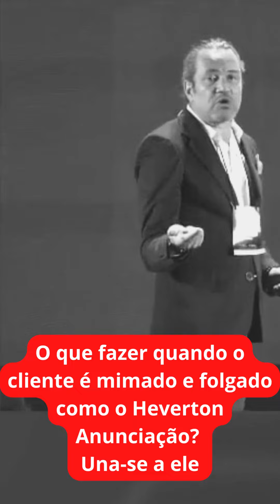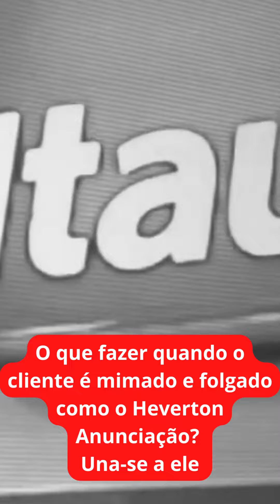O que fazer com clientes mimados e folgados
O que a empresa deve fazer para lidar com clientes mimados e folgados como o Heverton Anunciação? Una-se a eles..

Veja esses casos da Claro Brasil e Itaú Unibanco que sao apresentados pela Universidade do Consumidor